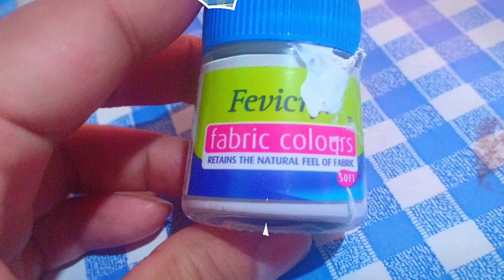Convert /reuse old jeans to baba suit very easy method in Malayalam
baba suit
baba suit Malayalam
baba suit from old clothes